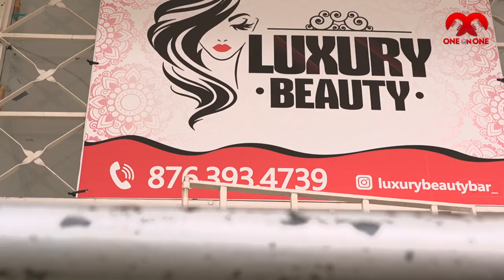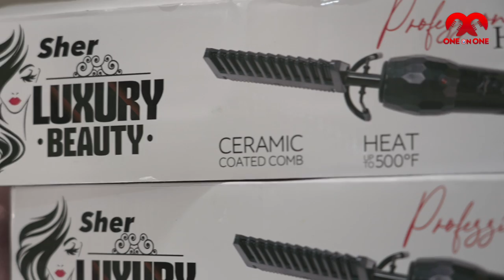From dancer to entrepreneur — Sher Luxury Doll fully focused on brand building